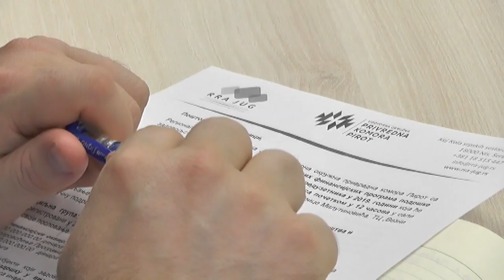PODSTICAJ ZELENE EKONOMIJE I JAČANJE SARADNJE PRIVREDNIKA I DRŽAVE